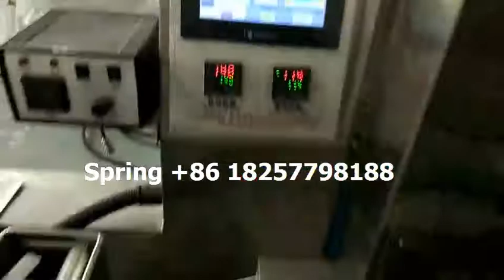South Africa plastic cup automatic packing machine with counter